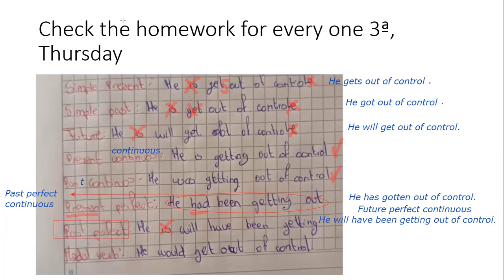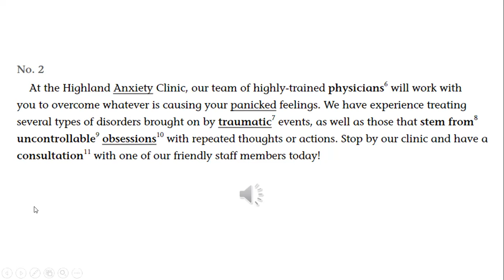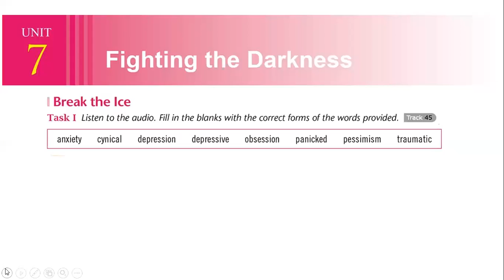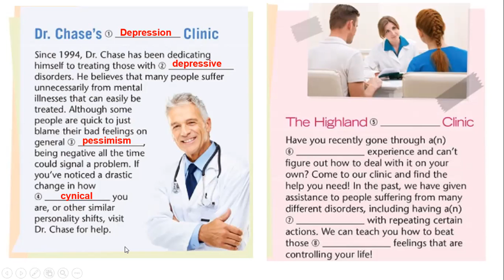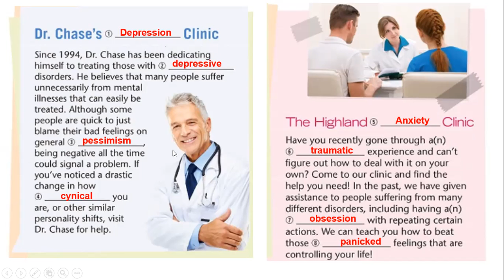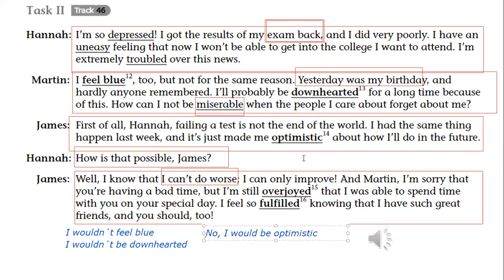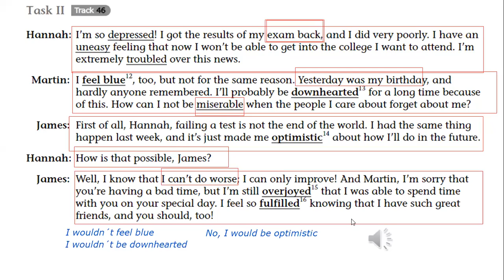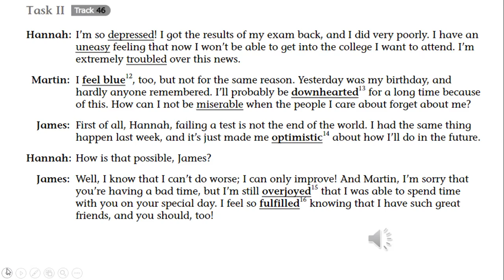3BGU A INGLES EFREN 10FEB2022